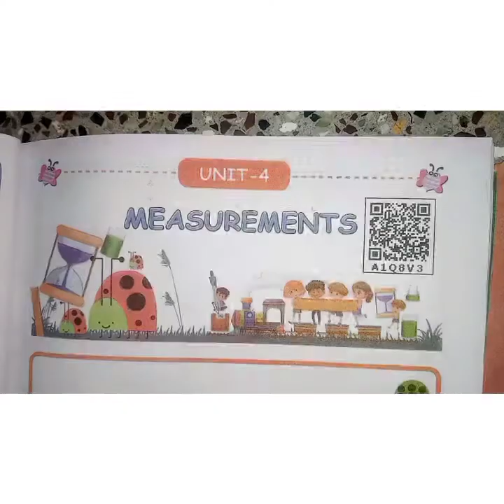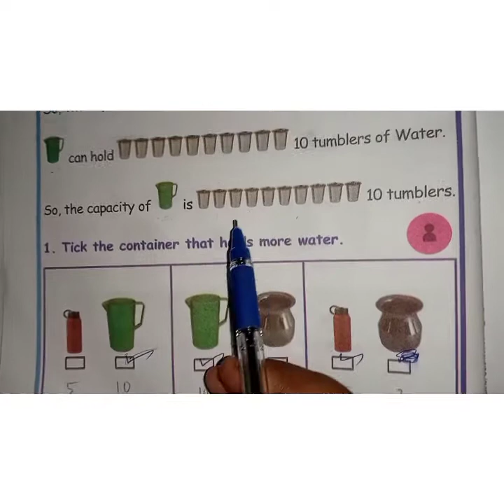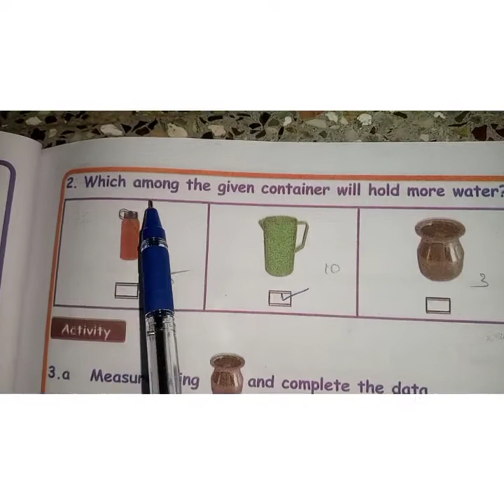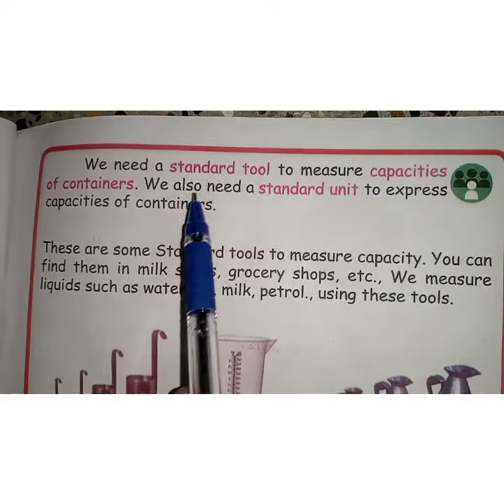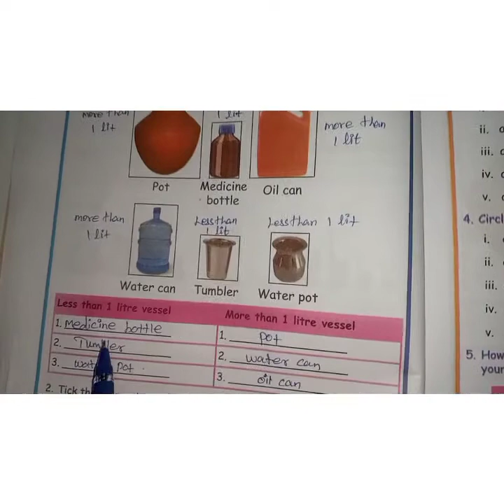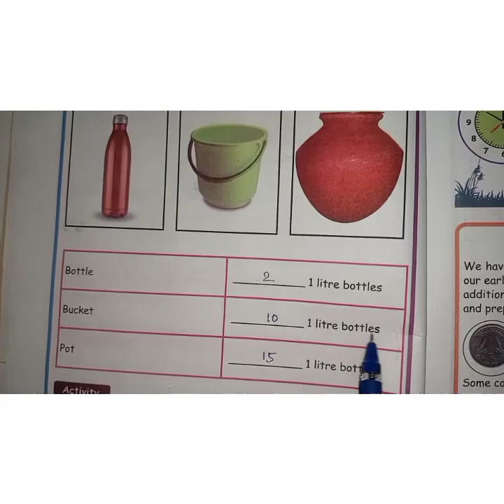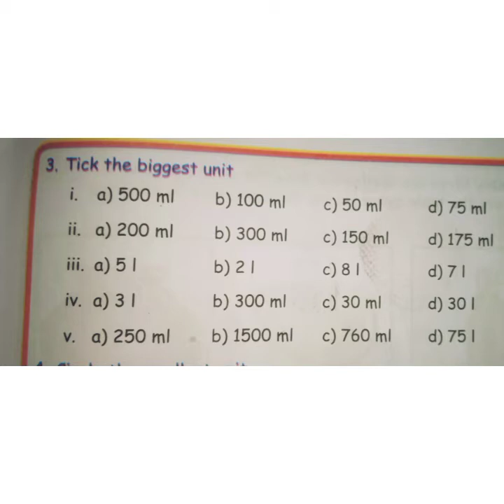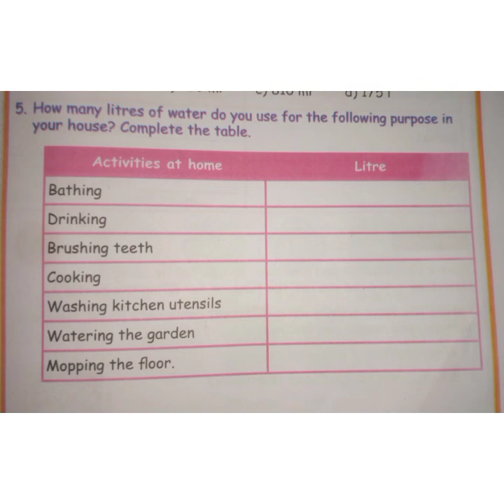CLASS 3 / MATHS UNIT:4 , MEASUREMENTS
PRESENTED BY S.SUNDARI